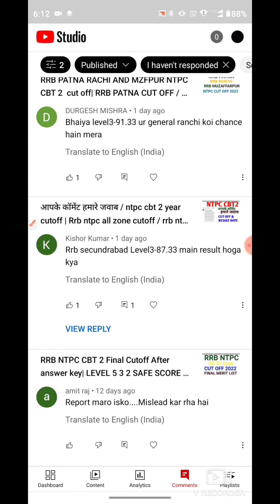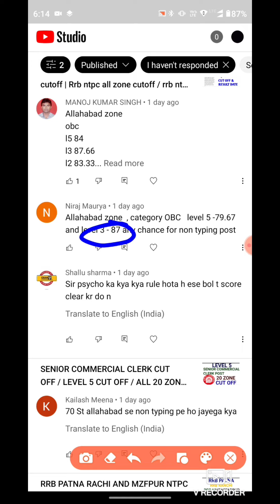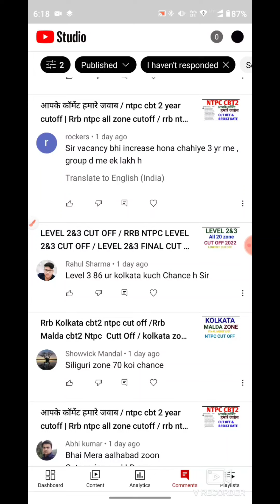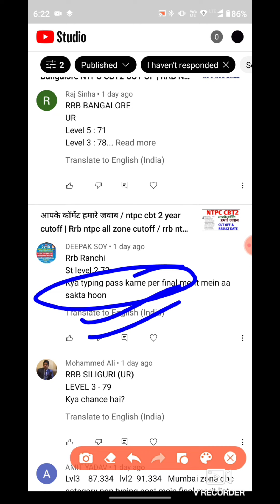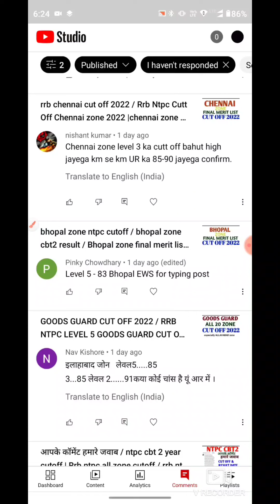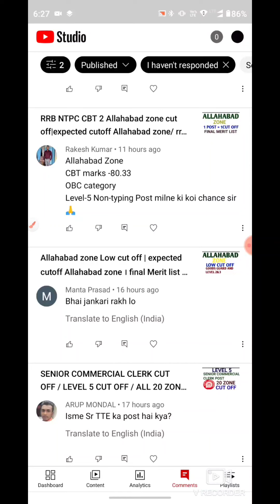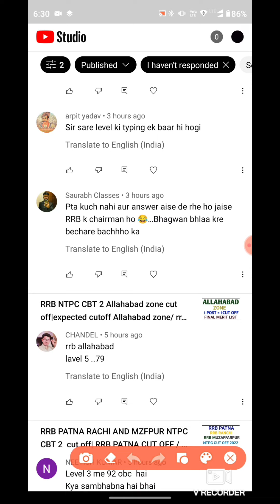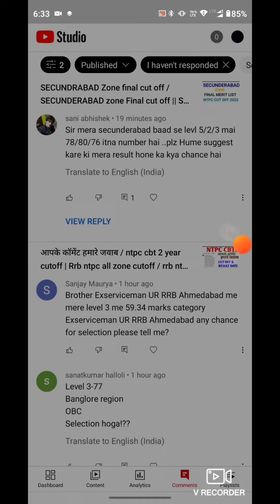आपके कॉमेंट हमारे जवाब / ntpc cbt 2 year cutoff | Rrb ntpc all zone cutoff / rrb ntpc cbt 2 cut off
आपके कॉमेंट हमारे जवाब / RRB NTPC IMPORTANT COMMENTS | Rrb ntpc all zone cutoff / ALL ZONE CUTOFF

rrb
RRB NTPC IMPORTANT COMMENTS||railway NTPC level 2,3 & 5 zone wise expected cutoff

RRB NTPC IMPORTANT COMMENTS|| ALLAHABAD ZONE CUT OFF IMPORTANT COMMENTS / ALLAHABAD ZONE CUTOFF
Description
RRB NTPC zone wise expected cut off||railway NTPC level 2,3 & 5 zone

MANIK ANSWER WRITING BPSC PDF:
rrb ntpc cbt 2 previous year cut off
ntpc cbt 2 previous year cutoff
rrb ntpc cbt 2 cut off previous year

general awareness for ntpc
rrb gk

gradeup bpsc test series
best test series for rrb group d
bpsc best test series
gradeup bpsc
best test series for bpsc
test series for group d
best test series for railway group d
bpsc ae question paper
bpsc ae test series

rrb gk

ntpc cbt 2 final cut off
 ntpc cbt 2 cut off 2022 after answer key
 rrb ntpc cbt 2 exam analysis
 rrb ntpc cbt 2 safe score for typing post
 ntpc cbt 2 cut off after answer key